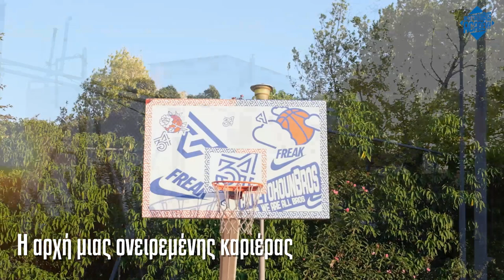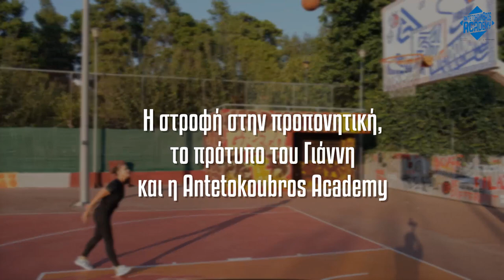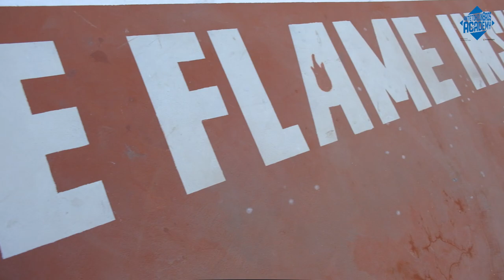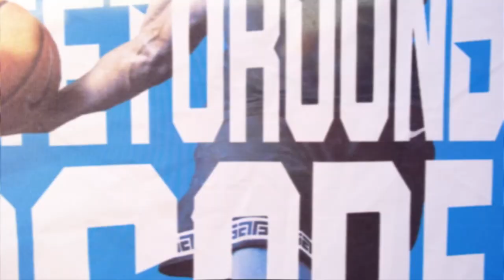Αναστασία Κωστάκη | Antetokounbros Academy